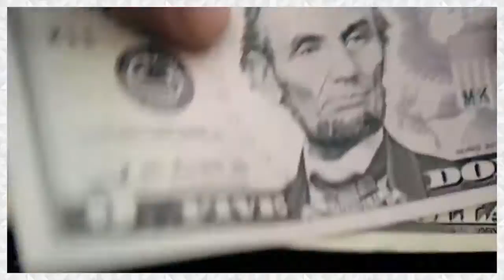The Division (Part 1): Bringing a Hoodie to a Gunfight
These looters don't seem to be looting defensive materials.

KY and Twain are Students of Gaming.